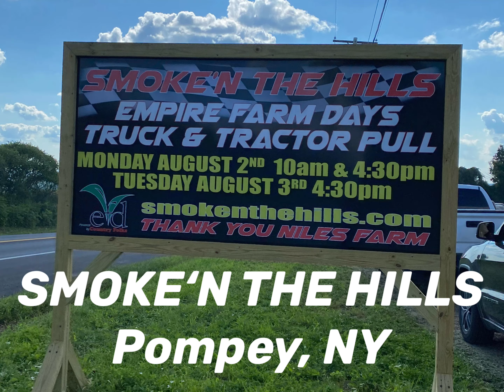Smoke'n the hills - best of tractor pull in Pompey, NY